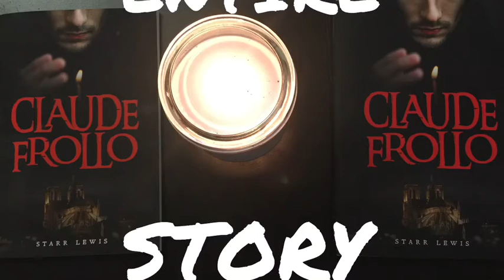Claude Frollo’s Entire Background Story!!!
Hello all!!

In today’s video, I am stepping back and taking a closer look at the main characters in my new book, Claude Frollo. I hope you enjoy, and if you haven’t already, buy your copy of Claude Frollo today!!